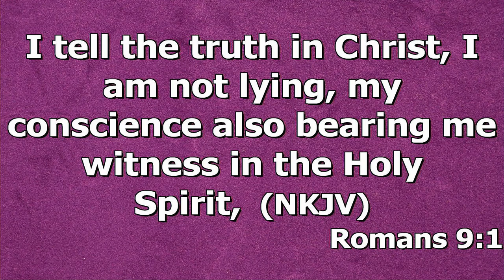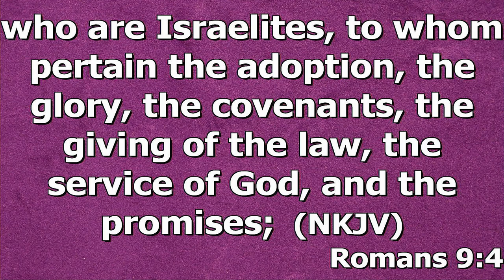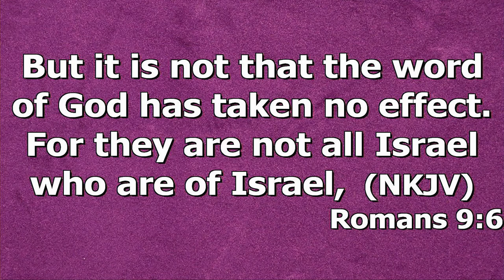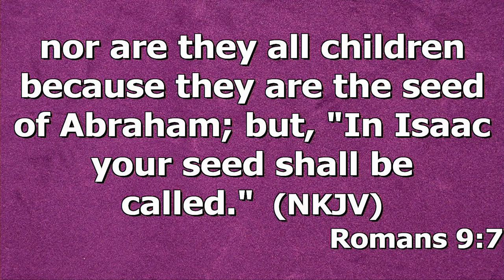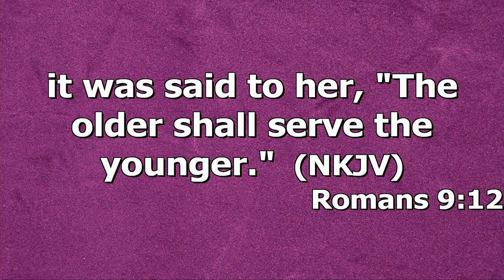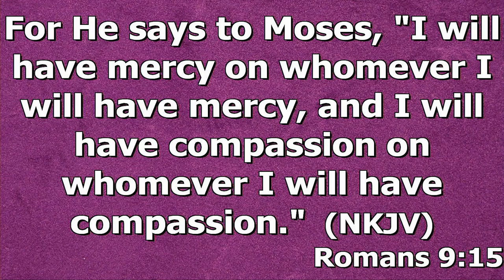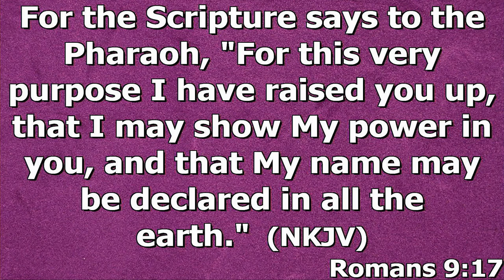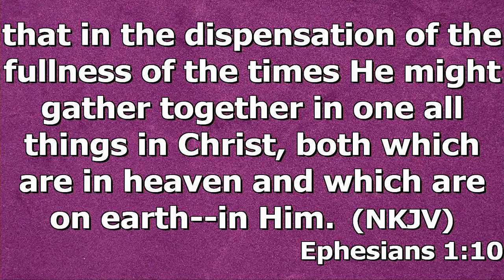"God's Sovereignty Over Israel" by Pastor Michael Franklin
Pastor Michael Franklin's message "God's Sovereignty Over Israel" was recorded Sunday morning August 7, 2022 at Rye Hill Baptist Church - Fort Smith, Ar. Enjoy the message and may God Bless.

Romans 9:1-8